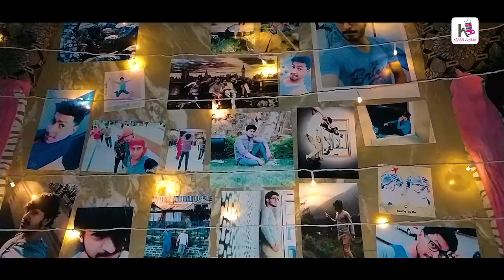Special Song | Zindagi Ka Safar | Karan Juneja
"Pal Behta Jaaye" explains that whenever any problem enters in your life, don't overthink and just move on. You don't have to wait for the right time, just move on and give another chance to your life and Love Yourself ❤️.

Amazon Music

👤Credits:
Singer, Composer & Producer: Vismay Patel
Video: GREEN EYE PRODUCTION aka Prabhu
Music Distribution Partner: SONGDEW
Marketing: Manthan Bhimani

📝Lyrics:

VERSE
Aage aage chalu mein,
Pichein meri zindagi,
Thoda sa jilu aaj marzi hai meri...

Kache kache rasto pe,
zindagi hai tedhi si,
Roshan hai raat aur subah meri andheri si..

PRE-CHORUS
Beetein lamho ko bhulake,
Pal thode se churake..X2

CHORUS
Pal dhire dhire behta jaaye jaayex4

VERSE
Shaamein hai kaali si koi syahi,
Likhdo Isse tumhari kahani,
Tum ho musafir aur zindagi safar,
Tukdo mein jese kahani hai bati x2

Lambe lambe raston pe,
Zindagi hai choti si,
Iss pal ko jilo jese,
Pal hai koi aakhri

Social Handles🔻:
Vismay Patel: